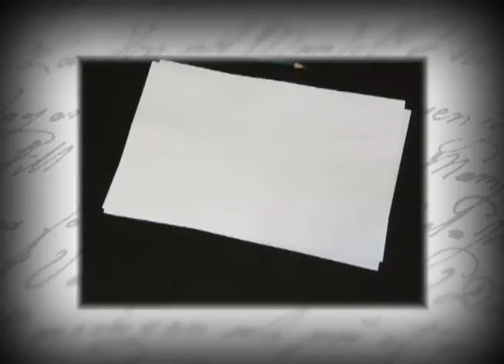CHAMADA PROGRAMA LITERAL - JOHN BOYNE - TV UFOP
A série "Literal" explora obras literárias indicadas pelas pessoas nas ruas.
No programa você terá informações sobre os livros indicados, seus autores, gêneros, opiniões de especialistas do mundo da literatura e leituras dramatizadas de trechos da obra.